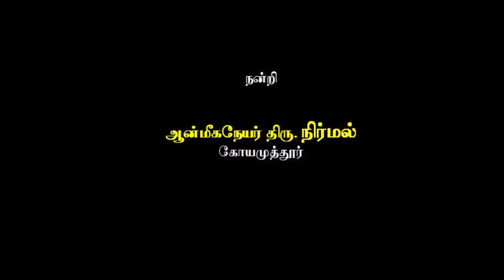சஷ்டியப்த பூர்த்தி | Sashtiyaptha Poorththi | பிரம்மஸ்ரீ வஜ்ரம் ஜெயபிரகாஷ்